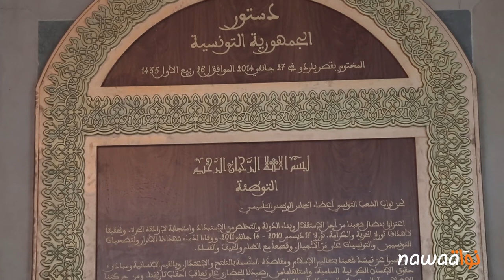المحكمة الدستورية، رهينة توافقات الاغلبية البرلمانية